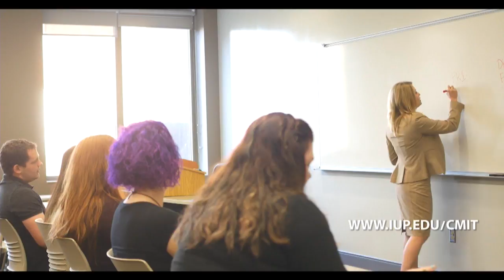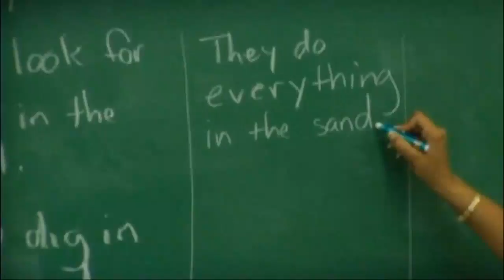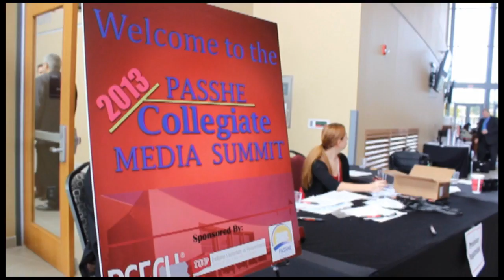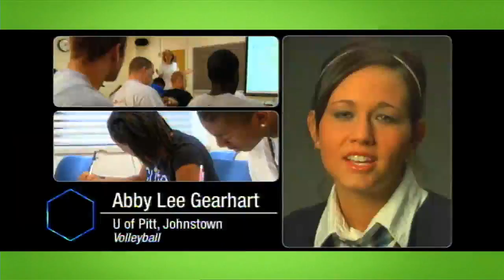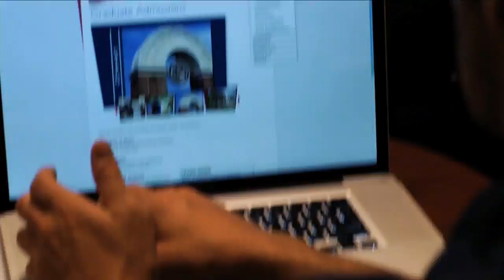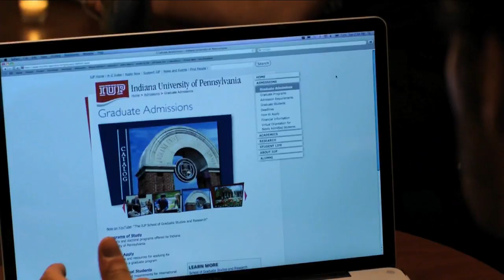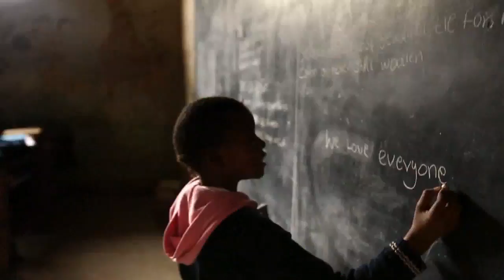Cheyney vs IUP Football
The Cheyney Wolves take on the IUP Crimson Hawks from Miller Stadium